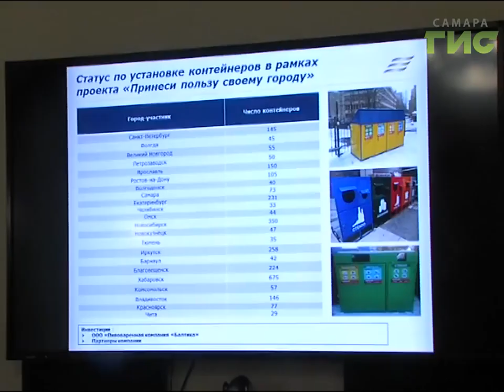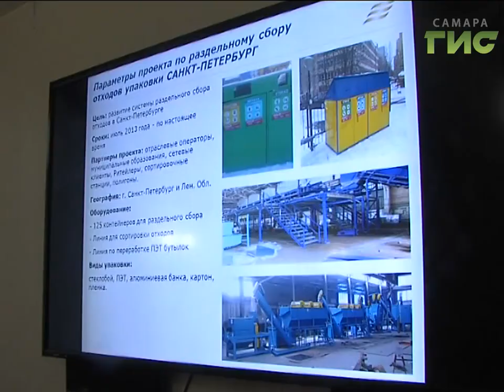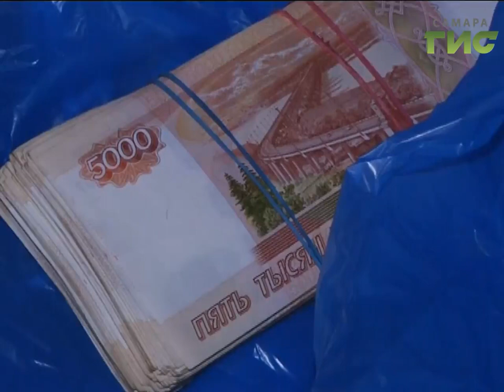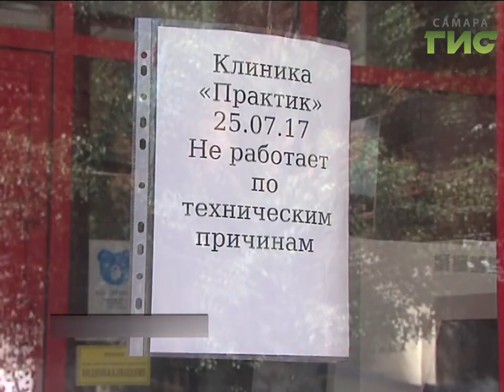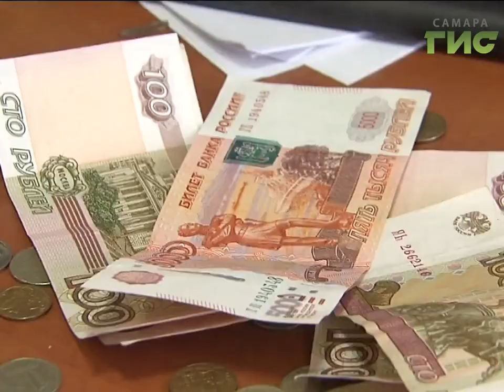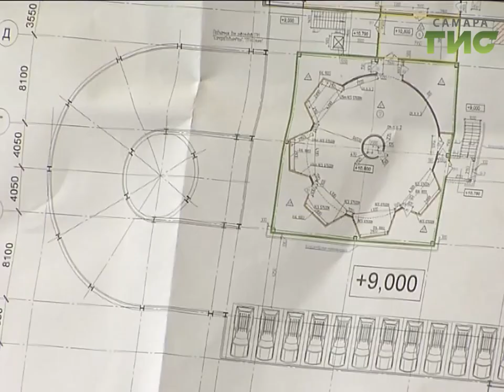«События» от 20.10.2017 (вечер)